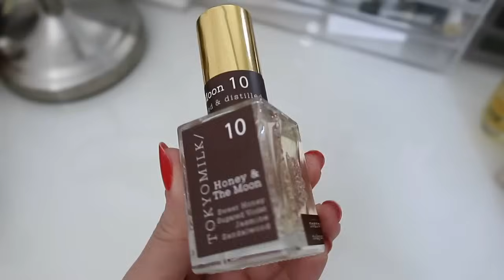TOP PERFUMES CON MIEL 🌟 MIS FAVORITOS 2023 ✨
Eventualmente agregaremos la lista completa de los perfumes mencionados en esta descripción. Pásate más tarde que la iremos actualizando.

Comparte debajo tu perfume favorito con la nota de miel. Recomiéndame algo, honey!

¡Felices Fiestas, mis amores!

Karina Dilone
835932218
Packstation 103
76437, Rastatt
Germany.-